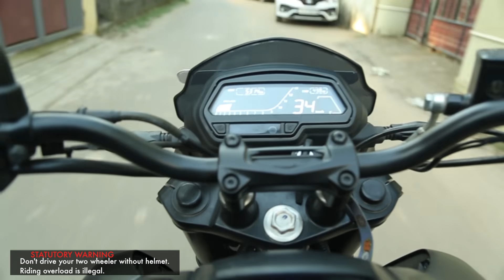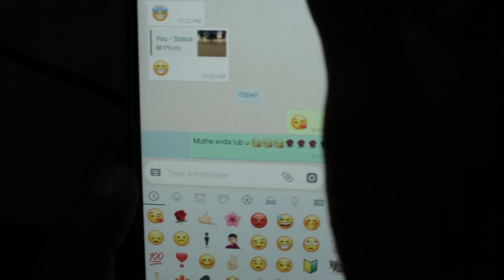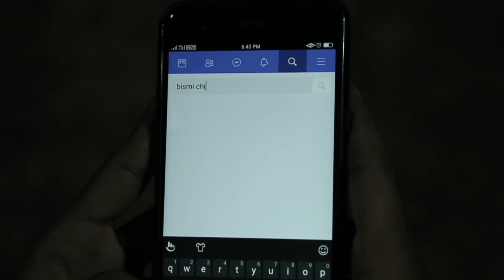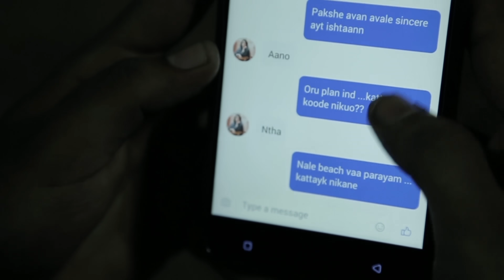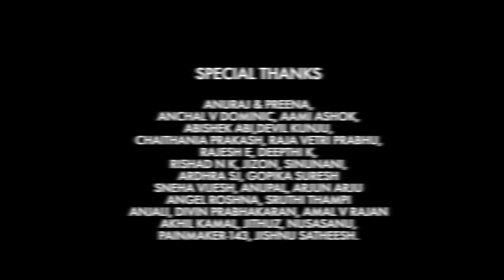NINNANE SATHYAM FIRST ATTEMPT MALAYALAM SHORT FILM | FUKRU | ABOO AZSAR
A Film By ABOO AZSAR | THIRDMAN PRODUCTIONS | NIJAY VIJAYAN | VISHNU SATHEESH | AMBAREESH PS | FUKRU | LEO LUKE | VARUN CP | VARSHA | ARATHY

this is is new team of first attenmpt, and heavy fund problem... so plz ingnore the mistake of this work
big boss 2 fukru
big boss fame fukru
mohanlal big boss
fukru comedy
fukru in big boss
Tiktok videos